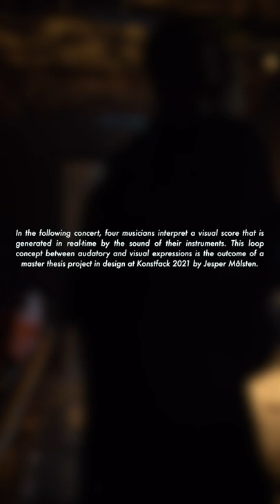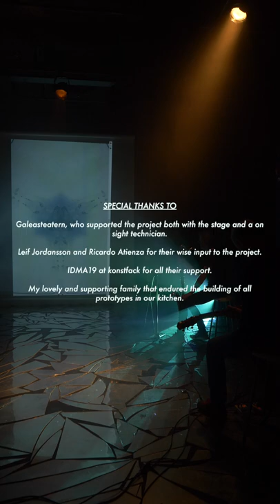Immersee session 2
In this concert 4 musicians interpret a real-time visualisation of their own sound, creating a feedback loop between music and imagery. The visualisations are generated with an apparatus that translate sound-volume and pitch into bursts of pigment in a tank of water. The ink bursts gets captured by a webcam, mirrored  up in segments and then projected on a screen to inspire new musical initiatives.

In session 1 you see the visualisation and in session 2 the set is brought in to the video production.

Musicians

Nicklas Billström - Double Bass
Leif Jordansson - Electric Guitar
Daniel Borgegård Älgå - Bass Clarinet And Clarinet
Yann Le Nestour - Bass Clarinet And Metal Clarinet

Lights - Wilhelm Belin
Filming - Erik Fjellman
Technician - Jacob Willén

Glass Floor -  Johanna Mårtensson
(From The Production Irakisk Kristus)

Post production - Studio ateljen
Stage - Galeasteatern